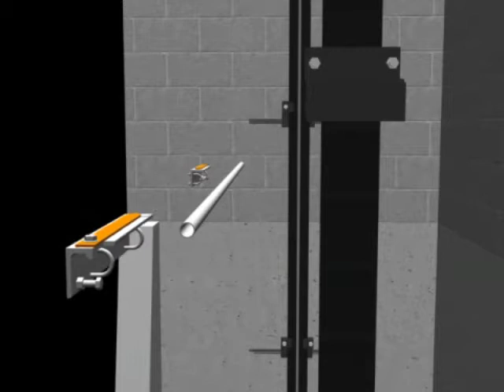Rail Pointer Demo | Wurtec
Wurtec's Rail Pointer, used for accurate alignment of rails. Comes complete as shown. Ready to be fastened to conduit using U-bolts. Includes adjustable stainless steel gauge. Made from lightweight aluminum.